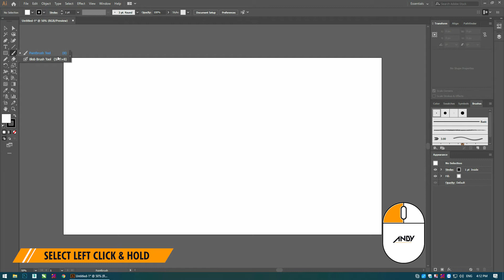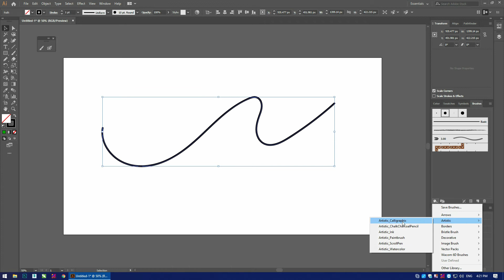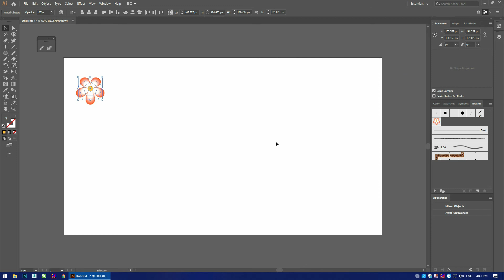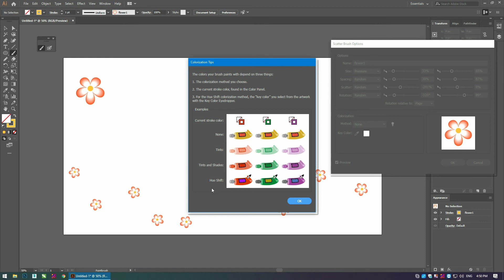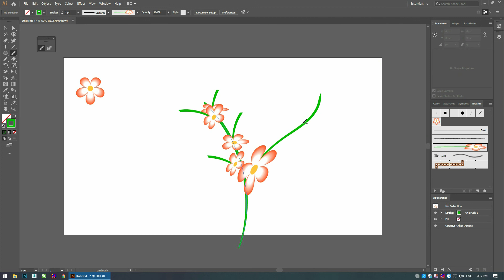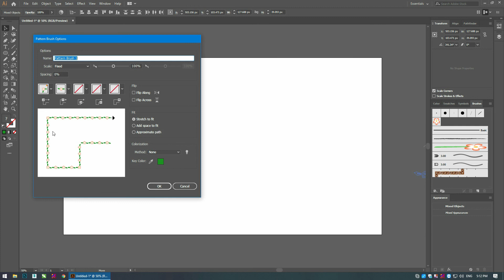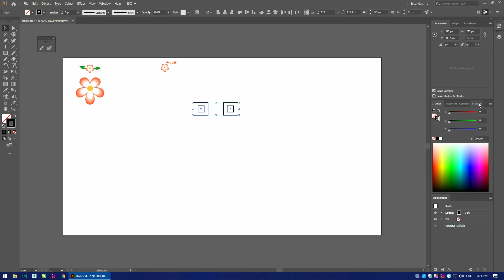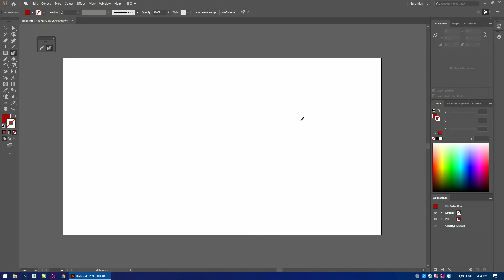Adobe Illustrator Tutorial Paint Brush & Blob Brush Tool CC 2020 Easy Guide for Beginners Hindi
In this Adobe Illustrator tutorial in Hindi tool series, you are going to learn how to use the Brush tools - Paint Brush tool,  Blob Brush tool, Brush Panel, Calligraphic Brush, Scatter Brush, Art brush, Bristle Brush, Pattern Brush all over in detail. learn the tools in the adobe illustrator tutorials complete course in Hindi.

GEAR USED
○ My Monitor
○ Pen Tab
○Tripod Stand

illustrator
illustrator tutorial

graphic designing
graphic card
graphic design portfolio
graphic tablet
gfxmentor
gfx
gfxm
gfxmentor photoshop
gfxmentor illustrator
rajiv mehta
adobe
adobe photoshop
adobe illustrator
adobe illustrator
gfx
gfxmentor
Support andycreatorhindi ...